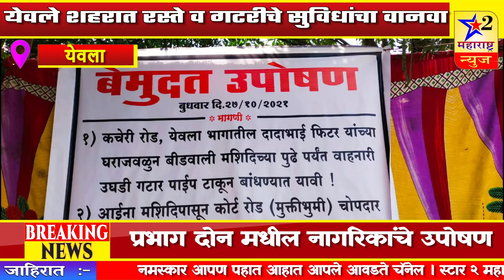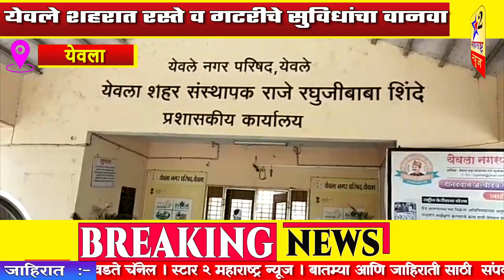येवले शहरात रस्ते व गटरीचे सुविधांचा वानवा ; प्रभाग दोन मधील नागरिकांचे उपोषण